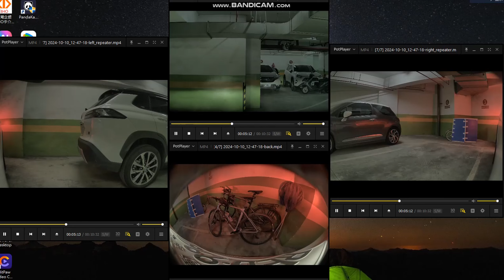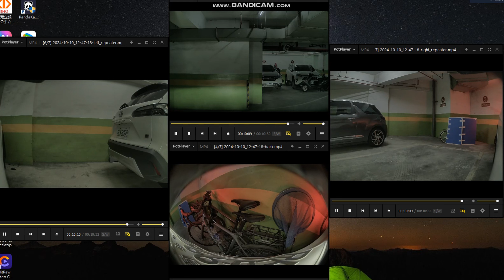滿47歲最大的生日禮物，昨天，1011_縮短加配樂 阿任開車_特斯拉碰碰車